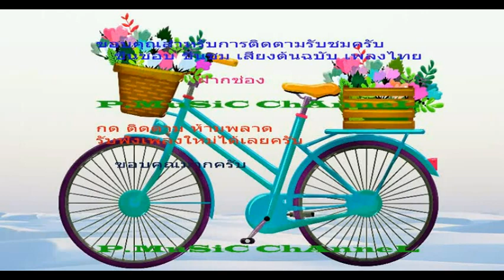“Smalls” แจ๊สบาร์แสนเท่ สุดฮิป เล็กกระทัดรัด ที่เกิดมาเพื่อเป็น Conversation Bar สวนพลูย่านสาทร สีลม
“Smalls” แจ๊สบาร์แสนเท่ สุดฮิปขนาดเล็กกระทัดรัดกับบรรยากาศเป็นกันเอง ที่เกิดมาเพื่อเป็น Conversation Bar ตัวจริง ย่านสาทร ใกล้ๆ สีลม !

 David Jacobson ผู้ก่อตั้งชาวอเมริกัน หลังจากที่เราถามคำถามเกี่ยวกับความเป็นมาเป็นไปของบาร์สุดฮิปแห่งนี้ เคยเป็นช่างภาพโฆษณาฝีมือเยี่ยมและมีชื่อเสียงโด่งดังอย่างมากในอเมริกา กระทั่งเมื่อปี 1990 เขาได้ลงพื้นที่ถ่ายภาพที่เวียดนามให้กับองค์การอนามัยโลก ทำให้เกิดรู้สึกชื่นชอบในภูมิประเทศและผู้คนที่นั่น ประกอบกับเห็นว่าเป็นโอกาสดีที่เวียดนามเพิ่งเปิดประเทศ คุณ David จึงกลับมาที่เวียดนามอีกครั้งใน 2 ปีต่อมาและได้เปิดบาร์แห่งแรกของตัวเองที่ชื่อว่า Q Bar ขึ้นที่นั่นด้วย ซึ่งต่อมาก็ประสบความสำเร็จและมีเป็นที่รู้จักในวงกว้าง แม้คนดังระดับโลกอย่าง Robert De Nero, Kate Moss, Norman Mailer และนักข่าวชื่อดังอีกเป็นจำนวนมากต่างก็เคยมาเยี่ยมเยียนที่นั่น

ปัจจุบัน ถึงแม้จะไม่ได้ดูแล Q Bar ที่เวียดนามแล้ว แต่คุณ David ซึ่งย้ายมาอาศัยที่กรุงเทพก็ได้ร่วมหุ้นเปิดบาร์แห่งใหม่ที่สวนพลูซอย 1 ในชื่อว่า “Smalls” ซึ่งร้านใหม่แห่งนี้ก็ขนาดเล็กสมชื่อจริงๆ แต่เป็นร้านเล็กที่อัดแน่นไปด้วยคุณภาพและสไตล์อันน่าสนใจ คุณ David เรียกที่นี่ว่าเป็น Conversation Bar เป็นที่ที่เหมาะกับการนั่งจิบเครื่องดื่มแก้วโปรดพลางสนทนาใกล้ชิดกับเพื่อนฝูงและคนรัก ด้วยบรรยากาศในร้านที่ไม่พลุกพล่าน คลอด้วยเสียงดนตรีไพเราะของแจ๊สและโซล แสงไฟสลัวที่ให้ความรู้สึกเป็นส่วนตัว เกือบทุกด้านบนกำแพงอิฐของร้านจะมีงานศิลปะจากหลากหลายที่มาจัดแสดงเอาไว้อย่างลงตัว ที่สำคัญยังมีพื้นที่ถึง 3 ชั้นให้เลือกหามุมนั่งได้ตามสบาย Smalls จึงเป็นสถานที่สุดโปรดที่หลายๆ คนเลือกมานั่งผ่อนคลายหนีความสับสนวุ่สวายในเมืองมานั่งชิลล์ครับ

Smalls จะมีคอนเสิร์ตแจ๊สสดเฉพาะในวันพุธเท่านั้น เพื่อให้ได้แจ๊สที่จริงที่สุด เข้มข้นที่สุด และพิเศษที่สุดของสัปดาห์ อีกเหตุผลหนึ่งคือเพื่อเปิดโอกาสให้นักดนตรีได้แสดงแจ๊สในแบบที่ตัวเองต้องการ สำหรับใครที่มองหาสถานที่ที่มากกว่าร้านนั่งดื่มกินธรรมดาๆ แต่ต้องการการผ่อนคลายอารมณ์เคล้าเสียงดนตรีคุณภาพดีๆในบรรยากาศอบอุ่นเป็นกันเอง เราขอแนะนำ Smalls ให้เป็นอีกหนึ่งตัวเลือกที่น่าลอง เพียงแค่แวะไปที่สวนพลูซอย 1 การเดินทางก็สะดวกสบายซึ่งอยู่ไม่ใกล้ไม่ไกลจากย่านใจกลางเมืองอย่างสีลม สาทร แค่นี้คุณก็จะได้พบกับสถานที่นั่งชิม ชมแจ๊สสุดฮิป เก๋ๆ เท่ๆ ในคุณภาพของดนตรีของที่นี่อย่างดี่มด่ำกับแจ๊สเข้มข้นเต็มเปียมและดีเยี่ยมแน่นอนขอบอกครับ

"Smalls" This richly appointed three-floor bar has been a hip venue for Bangkok night owls with a reliable flow of fine cocktails and music. The upper levels and roof are a bit more laid-back, with people drinking and talking.

Smalls pretty much pioneered the rise of Suan Plu as a credible evening haunt and helped upgrade the area’s mixed-drink-and-small-plate standards by offering classic and seasonal cocktails along with a repertoire of upmarket bar chow. Polish off a plate of chicken wings, quesadillas or oysters on a half-shell with shots of absinthe or bourbon whiskey or sips of craft beer. Every last Sunday of the month is Pho Day, where steaming bowls of the Vietnamese favorite entice stragglers hoping to overcome last night’s hangover with fragrant soup.

ตั้งอยู่ที่: 186, 3-4 สวนพลูซอย 1 ถ.สาทร 3 แขวงทุ่งมหาเมฆ เขตสาทร กรุงเทพฯ 10120
เปิดบริการทุกวัน (ปิดเฉพาะวันอังคาร) เวลา 20.00 – 02.00 น.

Smalls sits on the corner of Soi Suan Phlu 1. Take a cab or moto from MRT Lumphini or BTS Chong Nonsi.

ขอบคุณอีกครั้งสำหรับการติดตามรับชม ชื่นชอบ ชื่นชม กด LIKE กด SUBSCRIBE กดปุ่ม ติดตาม ด้านล่างคลิปได้เลยนะครับ